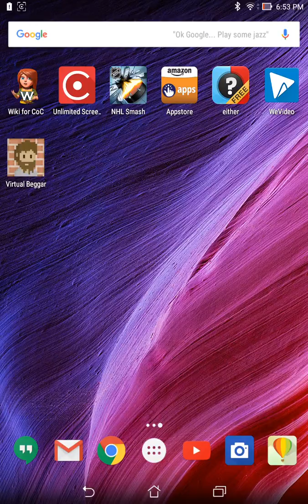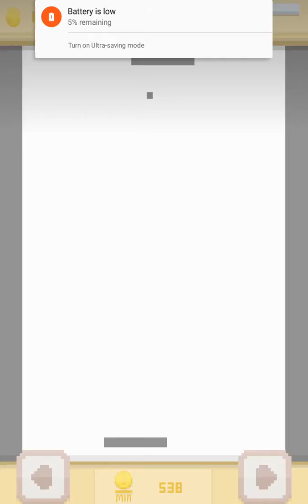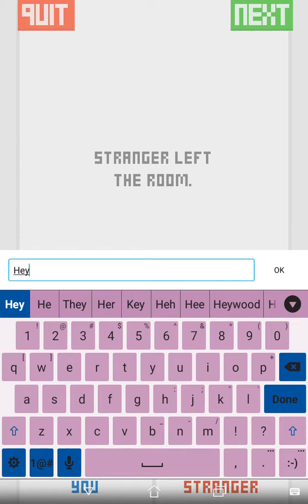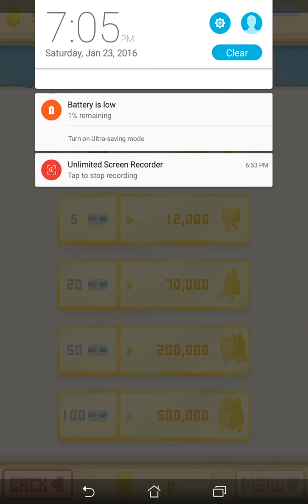|Virtual Beggar| Why r u in meh tablet